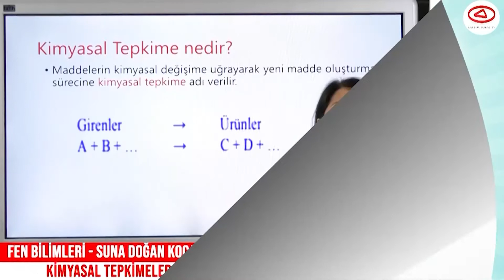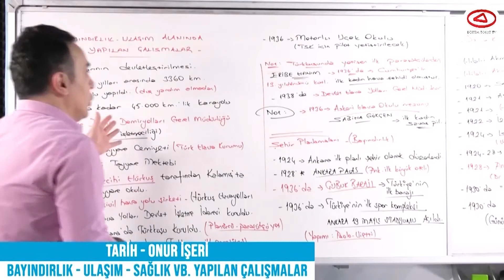RADYO VE TELEVİZYON BÖLÜMÜ ALAN TANITIM VİDEOSU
TOKAT/MERKEZ - ZÜBEYDE HANIM MESLEKİ VE TEKNİK ANADOLU LİSESİ RADYO VE TELEVİZYON BÖLÜMÜ ALAN TANITIM VİDEOSU